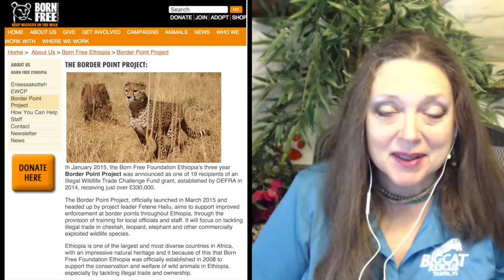Cat Chat Show 77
Find out what Big Cat Rescuer, Kathryn Quaas, is doing at the Born Free sanctuary in Ethiopia at the Ensessakotteh Wildlife Rescue, Conservation and Education Centre.

Cat Chat Show 77 Check out our main YouTube channel at BigCatTV.com and our website at BigCatRescue.org